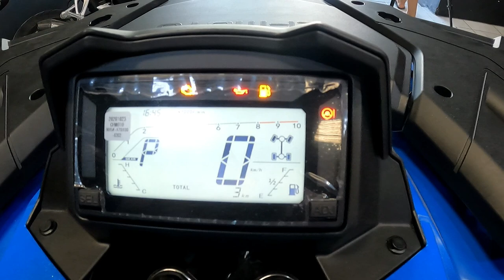CFORCE 625 - Avaliação e Primeiras Impressões (no detalhe)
Rumo a 100k 🏁 Depois de uma trilha pesada, com muito trecho técnico, pude avaliar o desempenho do Cforce 625 ao fundo. Nesse vídeo você verá as primeiras impressões que tive com este belíssimo quadriciclo.

KONDZ
Acessórios para quadriciclos e UTVs

Desconto de 15% em todos os produtos usando o Cupom "QUADRI"